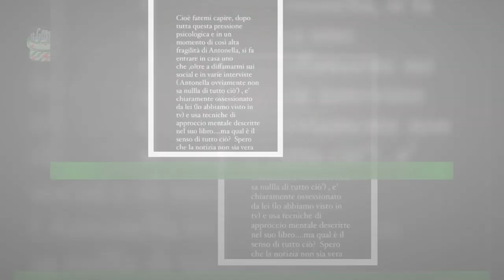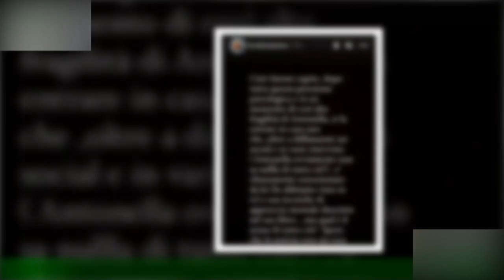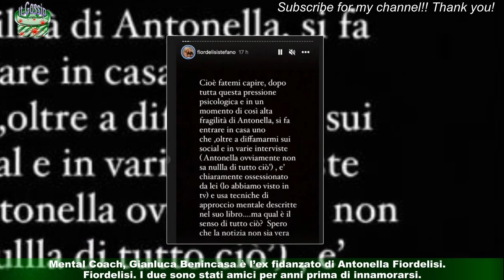Gianluca Benincasa al GF Vip dal 6 papà Stefano Fiordelisi protesta dietro le quinte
“Spero che la notizia non sia vera”: così il padre di Antonella Fiordelisi aveva concluso una Instagram story pubblicata qualche ora fa relativamente al possibile ingresso di Gianluca Benincasa nella Casa del Grande Fratello Vip.E invece la notizia è verissima e Fanpage. it lo conferma: l’ex compagno di Antonella si trova già in quarantena e varcherà la porta rossa durante la diretta di lunedì 6 febbraio.Si tratta di un notevole colpo messo a segno dalla produzione del reality che, in vista della settimana di Sanremo,